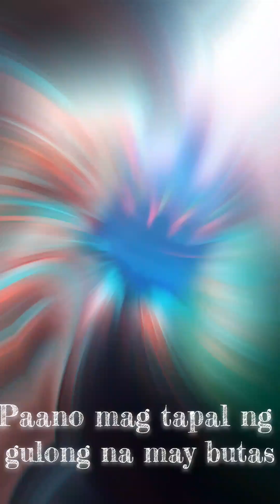PATCHES NAILED TUBELESS TIRE